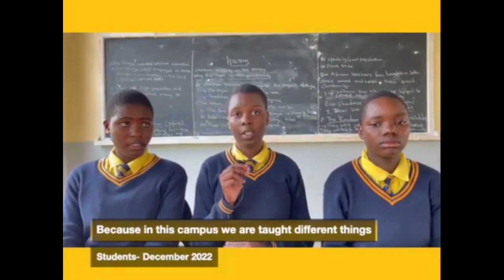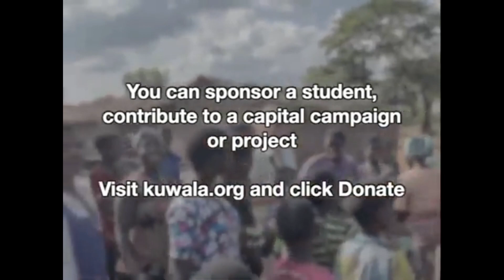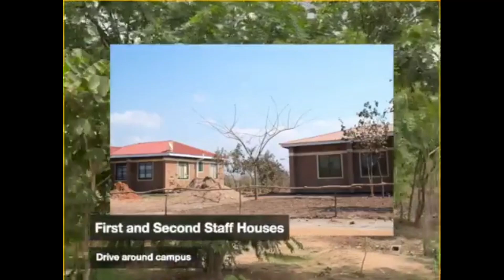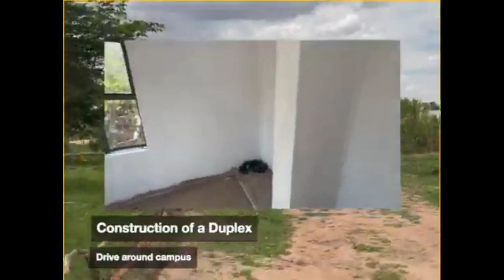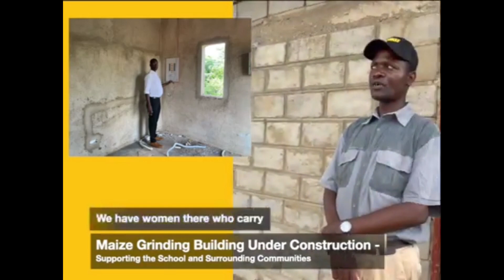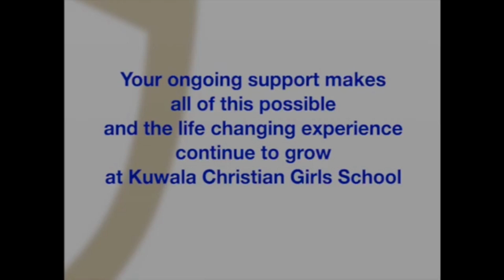Local Brews + Global Views-an MCIC event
Guest Host Dr. Kawser Ahmed with Kuwala Christian Girls' School